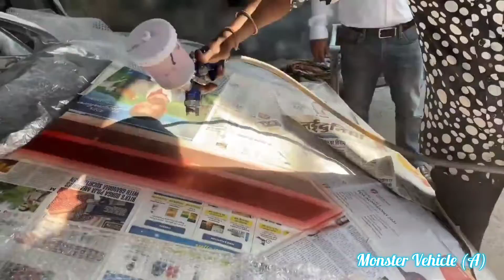Honda Civic Modified To Lamborghini | So Amazing Modified Car | Honda Civic Convert Lamborghini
honda civic modified lamborghini

honda civic modified to

lamborghini price

honda city modified to lamborghini price

honda civic reborn fuel consumption

honda civic reborn meaning

can you put a lamborghini

engine in another car

honda civic modification part

honda civic modification cost

honda civic modification kit

honda modificationb i uae

honda modified in Lamborghini

car ko modified kese kre

car ko modified krne mai kitna cost aata hai

car khaan se modified karbaye

best modification of india

best car modification of india